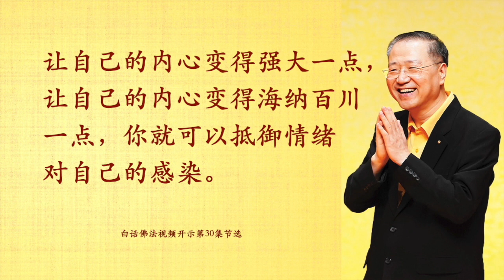怎样来调节好自己的情绪 --- 卢军宏台长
有时候，我们在自己内心脆弱的时候，心中受到压抑的时候，会有一种孤独和焦虑的感染。因为忧郁、孤独、焦虑都是兄弟，这是难兄难弟。所以你只要有忧郁了，孤独就会伴随你而来，焦虑、烦恼、强迫症全部会到你身上来。你失去工作了，接下来就不肯见人，觉得难为情；你没有钱了，就会觉得“我不要去相信外面那些人”；你被别人骗了，觉得没面子；你感情上被别人甩了，你觉得见不得人了。这一切都是随之而来的人生的负能量的境界。菩萨让我们懂得怎样拒绝接收自己的负能量，就是要看到这个世界永远是在往前走的。你失去了今天的快乐，你会拥有明天的快乐；你失去了今天的快乐，你明天不一定还是在苦难中。这就是智慧。为什么有些人永远笑嘻嘻，永远开心？因为他看得到未来。

师父希望你们不单要克服自己内心的负能量，更要防止接收别人的负能量。因为很多人看到你就哭，看到你就难受，看到你就想不通，你的内心就会越来越缩小。让自己的内心变得强大一点，让自己的内心变得海纳百川一点，你就可以抵御情绪对自己的感染。刚刚发现自己要不开心了，马上想一些正能量的事情；刚刚跟别人讲话被别人感染上，心情不好了，马上用自己内心的强大力量——“我们有菩萨保佑，我是学佛人”等等，抵御对自己的不良影响。包括你的生活、家庭、婚姻碰到问题，那些临时的自尊，那些临时的忌妒，那些暂时的瞋恨，都会因为你心情的舒缓、压力的减少而化为乌有。这就是我们应该怎样来调节好自己的情绪。

伟大的佛陀在两千五百年前讲的佛法，就已经是解脱末法时期人内心的烦恼和忧愁的一剂良药。放下、解脱是良药；过去不可得，现在不可得，未来不可得，那就是我们最好的一剂良药。有时候对自己所做错的事情不能过于执著，对自己所拥有、做得好的事情也不能过分去执著，你会让自己的内心变得坚强。

---白话佛法视频开示第30集节选